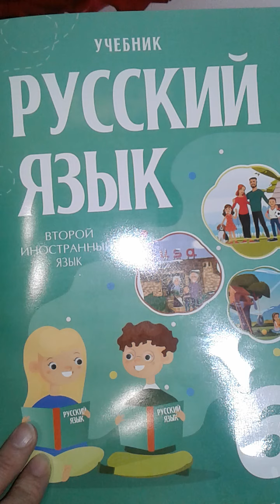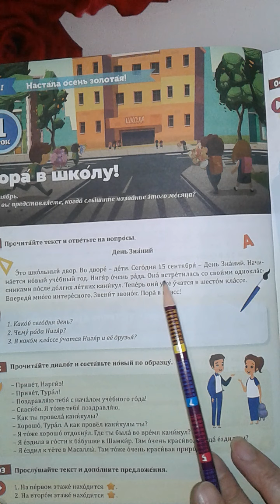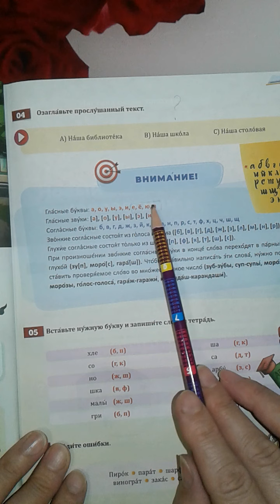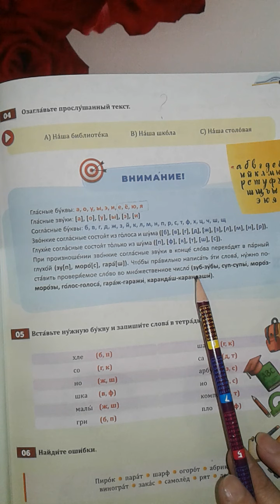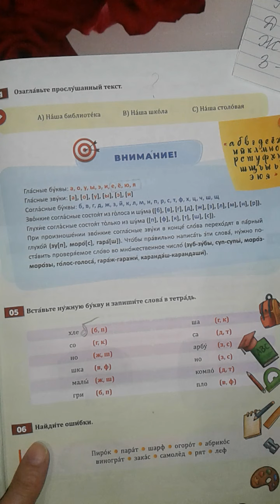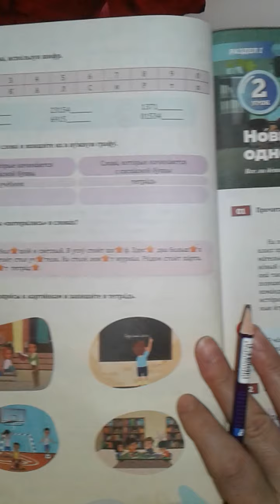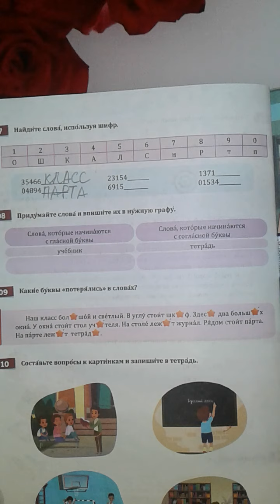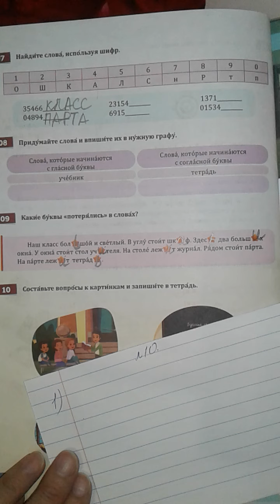Rus dili.6 sinif. urok1. yaşıl kitab.2021